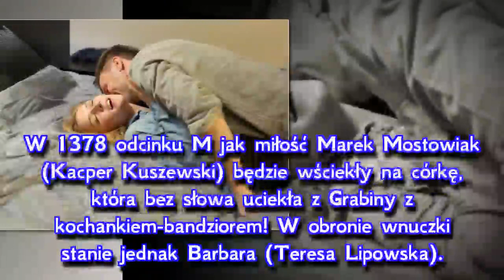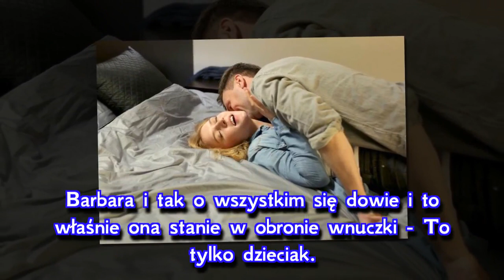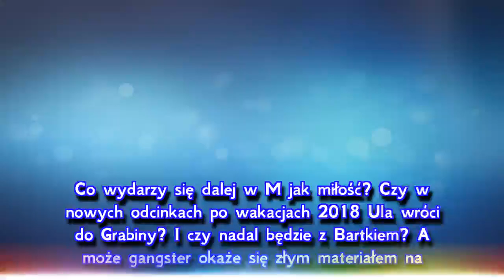M jak miłość po wakacjach 2018: Ula zniknie z bandytą! Marek jej tego nie daruje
Kolejne szaleństwo w "M jak miłość"! Ula (Iga Krefft) zmieni dla Bartka (Arkadiusz Smoleński) swoje życie i w "M jak miłość" po wakacjach 2018 zerwie kontakt z rodziną! W 1378 odcinku "M jak miłość" Marek Mostowiak (Kacper Kuszewski) będzie wściekły na córkę, która bez słowa uciekła z Grabiny z kochankiem-bandziorem! W obronie wnuczki stanie jednak Barbara (Teresa Lipowska). Co się wydarzy w nowych odcinkach "M jak